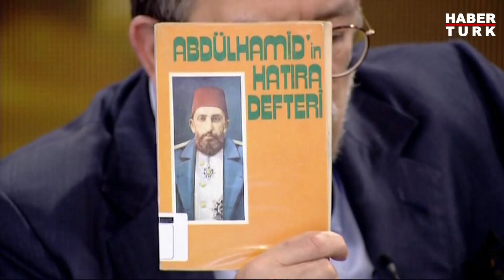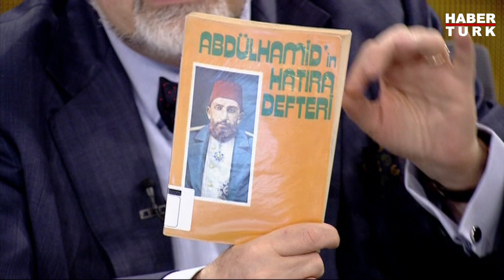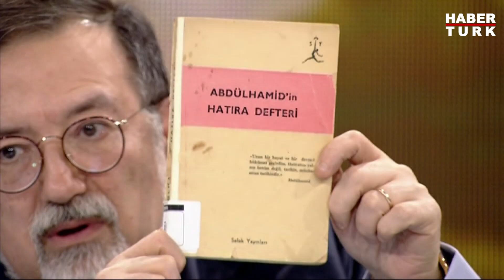“Sultan Abdülhamid’in Hatıra Defteri..” Hepsi Yalan!